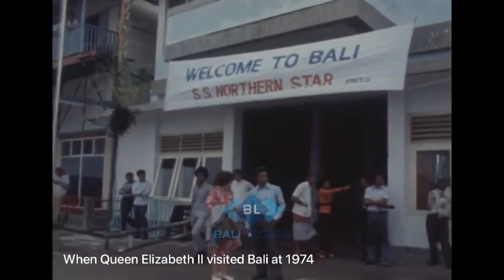When Queen Elizabeth II visited Bali at 1970